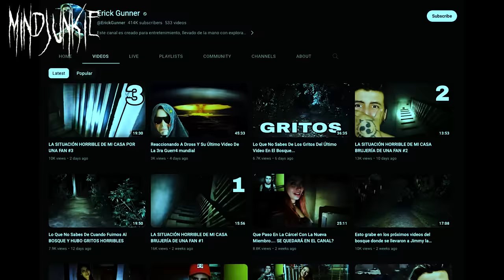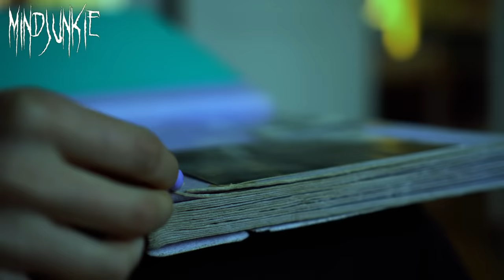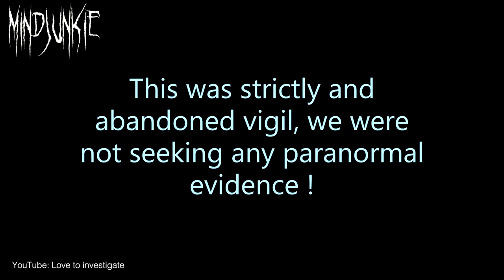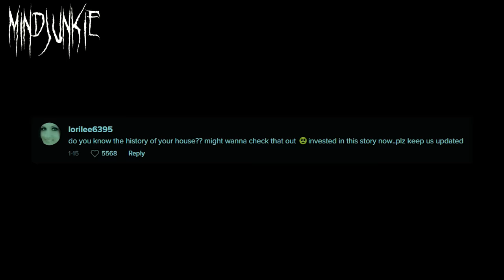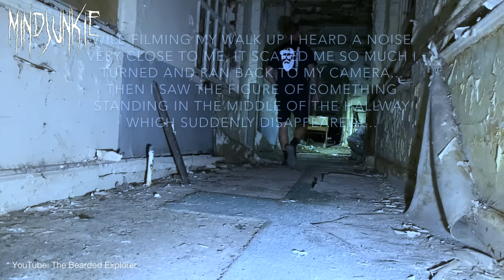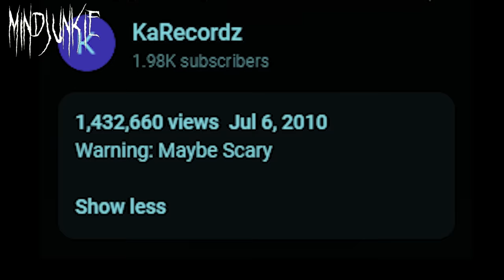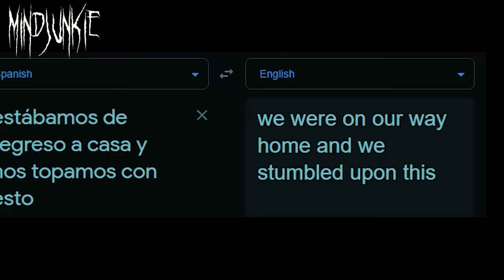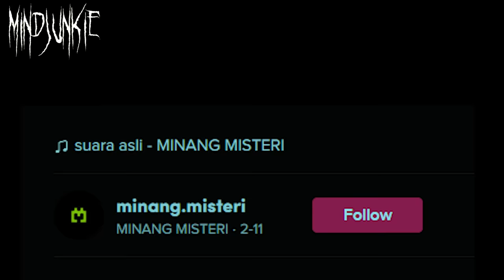20 SCARY GHOST Videos That'll Chill You To The Bone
20 SCARY GHOST Videos That'll Chill You To The Bone - Scary ghosts, ghosts caught on camera, poltergeists, paranormal activity, Japanese ghost videos, scary TikTok videos, paranormal investigations and ghost hunting are in this top 10 list of scary videos. And they are definitely some of the scariest videos on the internet.

In this episode of top 20 scary ghost videos, you will see: Scary video footage of a ghost encounter at a haunted house where frightening paranormal activity occurs. A terrifying ghost photo shows a mysterious pale figure standing in the background. A creepy video shows a ghost hand appear on the shoulder of Argentinian actress and singer Jimena Baron. A ghost sighting is caught on live TV while they visit a haunted graveyard. A transparent figure, most likely a ghost is caught on camera inside an abandoned building. Spanish ghost hunter Ricky Velasquez records a ghost on live video at a haunted village. A ghost is caught on a truck driver's dash cam footage plus many many more scary videos for your viewing pleasure! These 20 SCARY GHOST Videos are sure to give you nightmares!

Chapters:

00:00 - Intro
00:08 - 20 SCARY GHOST Videos That'll Chill You To The Bone
50:07 - Outro

20 SCARY GHOST Videos That'll Chill You To The Bone